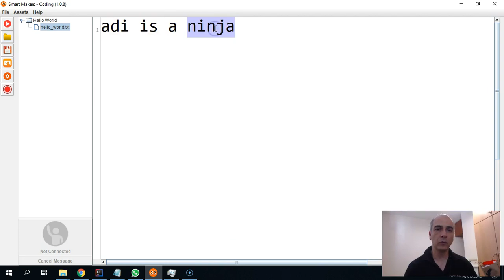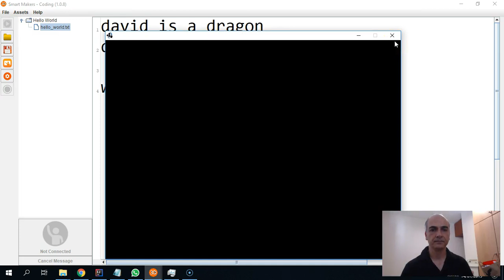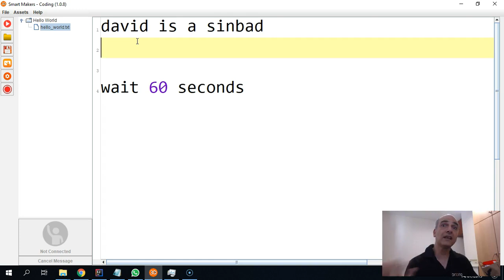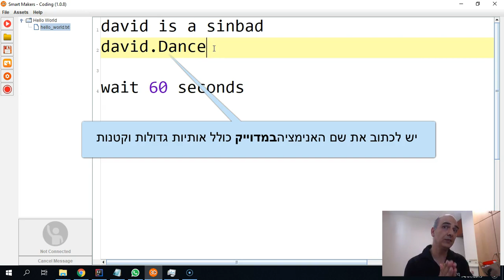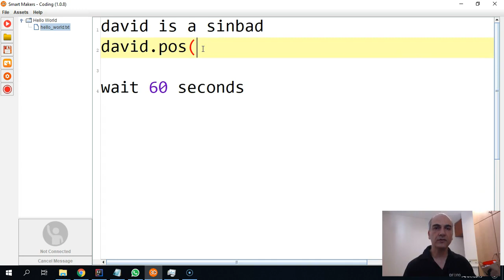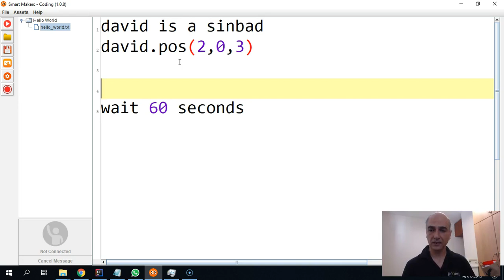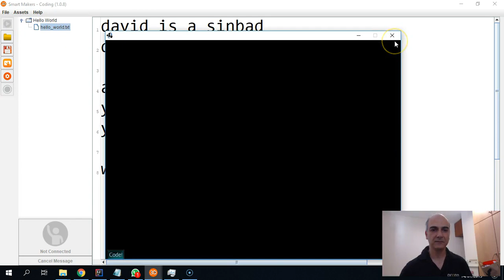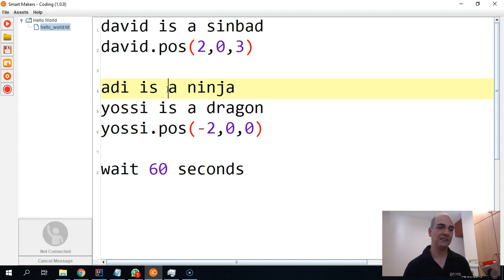הצגת דמויות תלת מימדיות על גבי המסך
בסרטון תודגם טעינת מודלים תלת מימדיים למסך, הצגת המשולשים מהם הם עשויים, הצגת האנימציות שהגרפיקאי בנה עבור הדמות וכן האפשרות למקם את הדמות במקומות שונים על גבי המסך